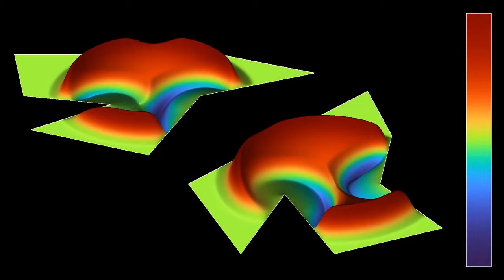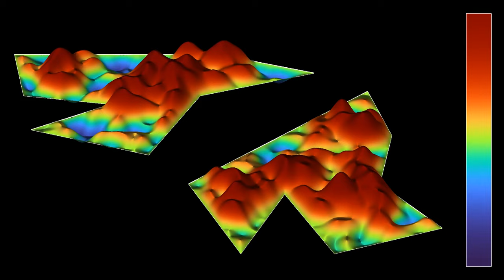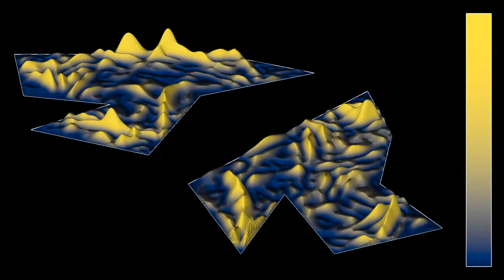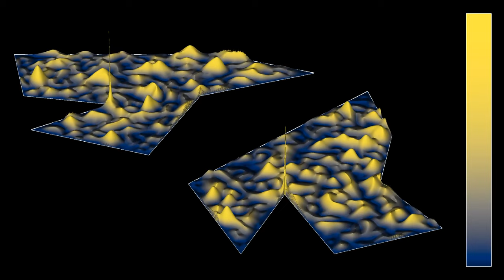One cannot always hear the shape of a drum: Isospectral billiards in 3D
This is a remake of the video showing isospectral drums, this time in 3D.
The question "Can One Hear the Shape of a Drum?" was asked by Marc Kac in a 1966 article in the American Mathematical Monthly. The vibrations of a drum are governed by its resonant frequencies, which are related to what mathematicians call the "eigenvalues of the Laplace operator with Dirichlet boundary conditions". In other words, this means that one looks for possible oscillation frequencies of standing waves, which have value zero on the boundary of the drum. Marc Kac was asking whether one can deduce the shape of the drum if one knows its resonant frequencies alone.
In 1992,  Carolyn Gordon, David Webb, and Scott Wolpert provided a negative answer to the question by Kac, by constructing two isospectral shapes that are not isometric. This means that both shapes have exactly the same resonant frequencies, although they cannot be transformed one into the other by simple transformations such as rotations, translations, or reflections. Each of the two shapes consists of 7 triangles having the same side lengths, which touch on certain sides in such a way that neighboring triangles are reflections of each other. The construction works as long as all angles of the initial triangle are strictly smaller than 90°.
This simulation has two parts, showing the same solution of the wave equation with two different color gradients:
Wave height: 0:00
Wave energy: 1:42
In both parts, the luminosity depends on the cosine of the angle between a normal vector to the surface, and a constant direction representing the position of a light source. In part 1, the  height of the surface and the color hue represent the wave height, with green corresponding to the medium at rest, red to positive heights, and blue to negative heights. In part 2, the height of the surface and color hue represent the energy of the wave. The energy is the sum of the kinetic energy (proportional to the square of the time derivative of the wave height) and of the potential energy (proportional to the norm squared of the spatial gradient). It behaves roughly like the square of the wave height, which is why it oscillates approximately with twice the spatial frequency.
The 3D rendering uses a ray-tracing technique, that computes the intersection of a line between observer and points on the surface with a plane.

for some spectral analysis and sounds made of time series of another variant of isospectral drums.

Part 2 - Cividis by Jamie R. Nuñez, Christopher R. Anderton, Ryan S. Renslow